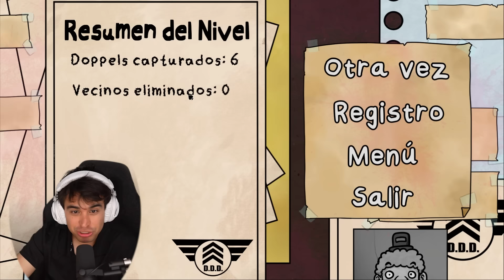ESE NO ES MI VECINO 💀😱 SON IMITIACIONES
¡Hola a todos! ¿Están listos para un desafío emocionante? 👀 Únanse a mí mientras intento descubrir quién es el impostor entre nuestros vecinos. Con pistas intrigantes y decisiones arriesgadas, ¡vamos a desentrañar este misterio juntos! 🕵️‍♂️ ¿Quién se llevará el premio de 1000 dólares? 💰 ¡Acompáñenme para descubrirlo! 🎉

⭐Unete a la LEGION GOD⭐ ¡Hablame por telefono!

Soy RaptorGamer y subo videos de Minecraft, Roblox, juegos de terror y MUCHA pero MUCHA diversion! que esperas para acompañarme a divertirnos 7u7r